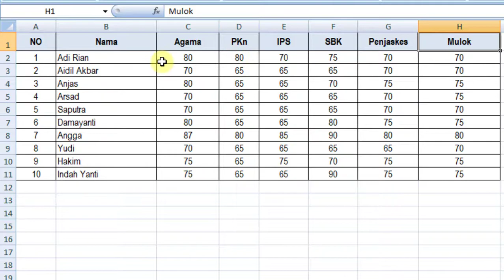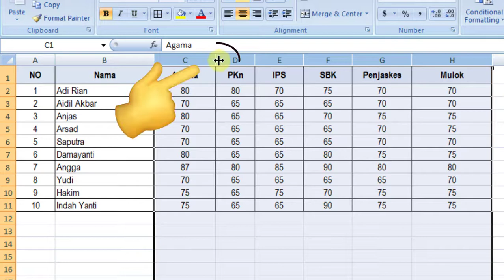cara mengatur lebar kolom otomatis menyesuaikan dengan judul kolom